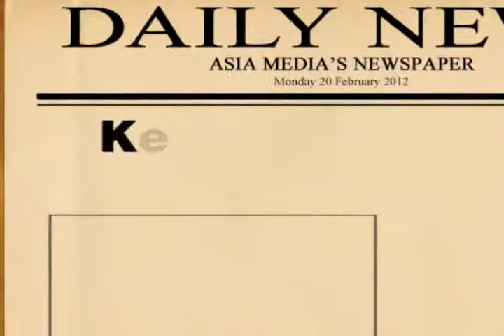Driving safety tip4